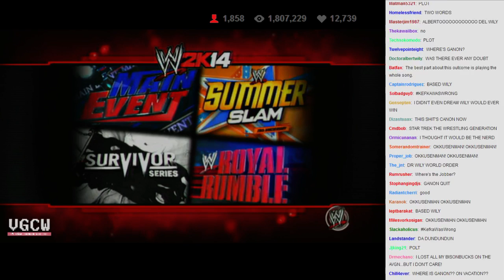VGCW 2014-03-25 - 10 - Plot